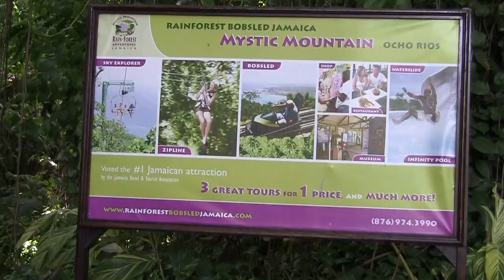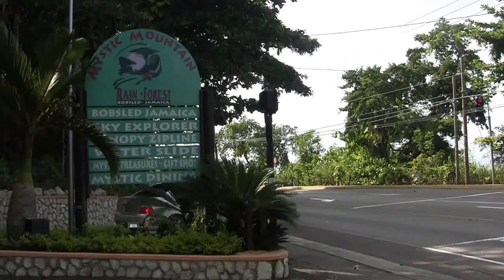Mystic Mountain Rain-Forest Tour Jamaica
This video is about the Mystic Mountain Rain-Forest Tour, Ocho Rios Jamaica.